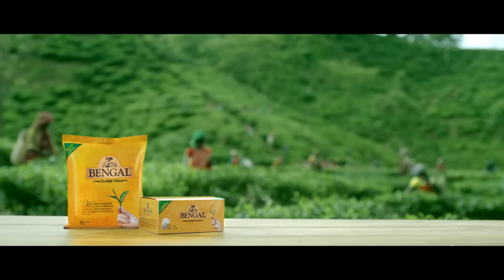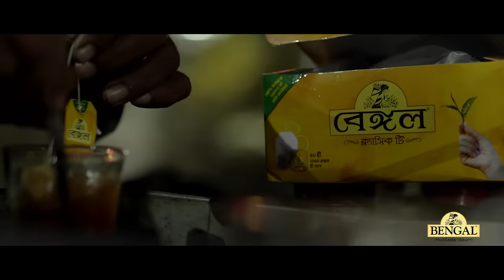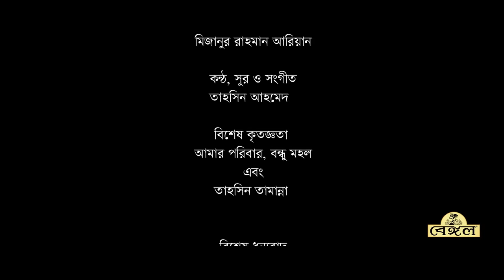Kotha Deya Ache | কথা দেয়া আছে | Tahsan | Nusrat Imrose Tisha | Mizanur Rahman Aryan | Natok 2019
Drama : Kotha Deya Ache
Cast : Tahsan,Nusrat Imrose Tisha,Shilpi Sarker Opu,Maznun Mizan
Director : Mizanur Rahman Aryan
Story : Mithun Rahman